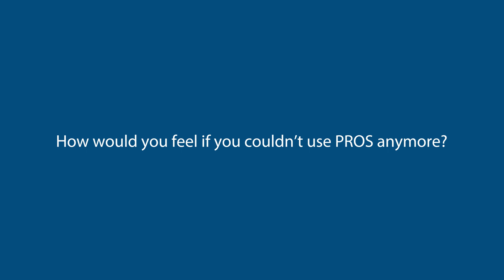Mastering Complexity: How Nestle Brazil Uses PROS to Navigate a Complex Market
Watch this short customer testimoial to learn how Nestle Brazil utilizes the PROS AI-powered pricing solutions to handle complexities in the Brazilian market. Want to learn more about the intricacies of Nestle Brazil's processes, watch Thiago's full session here, "From Volatility to Velocity: How AI Powered Pricing Can Help"